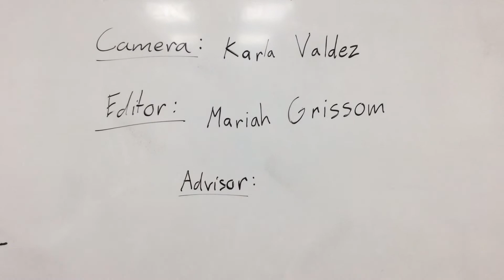The New Avengers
When calamity strikes the Avengers are unavailable. Who will step in to save the day, and will they be there in time?